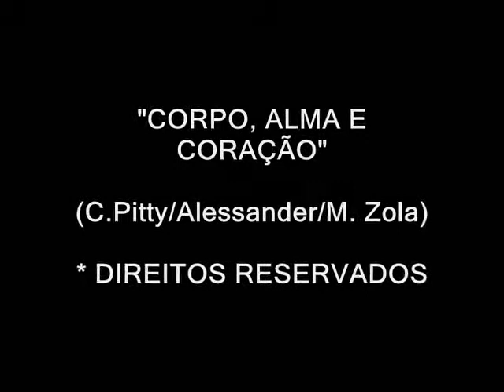CORPO, ALMA E CORAÇÃO - CARLOS PITTY "8 OU 80, AO VIVO"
ARTISTA: CARLOS PITTY
LANÇAMENTO: 8 OU 80 "AO VIVO"
SELO: INDEPENDENTE
AUTORIA: CARLOS PITTY/ALESSANDER/MARCELO ZOLA

LETRA:

CORPO ALMA E CORAÇÃO
ALESSANDER/MARCELO ZOLA/CARLOS PITTY

O MEDO DE TE PERDER ME APAVORA,
FAZ MEU CORAÇÃO ARDER.
COM VOCÊ LONGE DE MIM,
JURO, NÃO SEI VIVER.

VOCÊ ME ASSUSTA
QUANDO ME LIGA E CHORA.
DIZ QUE O NOSSO AMOR
JÁ PASSOU DA HORA.
QUE O MELHOR PRA NÓS
É TUDO ACABAR.

NINGUÉM
PODE SEPARAR O QUE DEUS JUNTOU.
NINGUÉM
NESSE MUNDO É MAIS FORTE QUE ESSE AMOR.
NINGUÉM
VAI PODER CALAR A NOSSA CANÇÃO.
SOMOS UM SÓ: CORPO ALMA E CORAÇÃO.